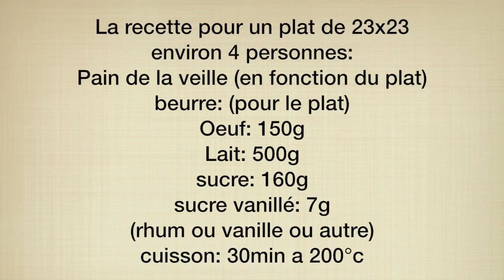Recette de pain perdu facile, La recette de pain perdu à la maison !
Hello aujourd’hui on se retrouve pour faire le pain perdu de mon enfance !!!

Activez les notifications en cliquant sur la cloche 🔔  pour ne manquer aucune recette.
➼Retrouvez moi tous les mercredis et Dimanches à 14h pour une nouvelle vidéo.

➼ Recette du pain perdu façon grand mère :
• La recette pour un plat de 23x23 / environ 4 personnes:
• Pain de la veille (en fonction du plat)
• Beurre: (pour le plat)
• Oeuf: 150g
• Lait: 500g
• Sucre: 160g
• Sucre vanillé: 7g
• Rhum ou vanille ou autre)
• Cuisson: 30min a 200°c